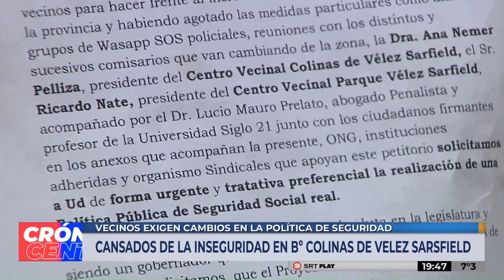Inseguridad en barrio Colinas de Vélez Sarsfield